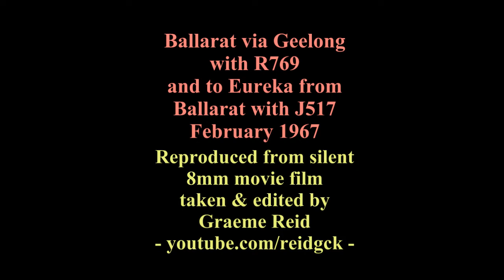R769 Ballarat via Geelong & J517 to Eureka 1967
Steam locomotive R769 to Ballarat via Geelong & Ballarat based J517 on the Eureka branch 1967